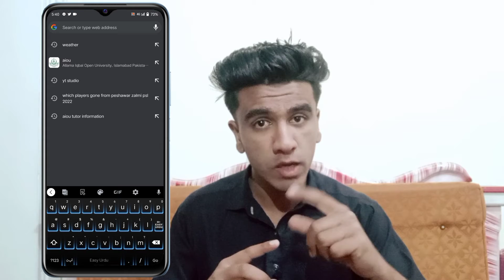YouTube Studio Not Opening in Google Chrome 2022 | YT issue Solved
yt studio is not being opened in google chrome issue solved. if you are trying to open your youtube studio on any browser and your yt studio is not being opened in 2022 then this video is for you.

Topics

° Why not Youtube studio opening in Chrome

° Yt studio is not being opened in google chrome

° YT studio Chrome mein keyo open nahi hu raha

° YT studio not opening problem in chrome

° Yt studio issue solved 2022

° Youtube Studio problem solved 2022

° How to solve yt studio problen not opening in chrome

Why not opening yt studio in browser
Yt studio problem
How to solved yt problem
2022 yt studio problem
Youtube studio opening problem solved
Why not opening yt
Why not opening yt studio in any browser
Yt problem solved
Yt problem solve kese kari
Yt studio new updates 2022
How to
Youtube studio new updates
Masla kese solve kari
Yt ka masla kese solve kari
Youtube studio
Yotube stodu
Youtob stodo
Studo masla
Yt studio masala ba sanga hal kaw
YouTube studio masla ba snga hal kw
Mobile technical problem chennel
Problem solved just in 2 mint
Yt studio problem solved just in 2 mint